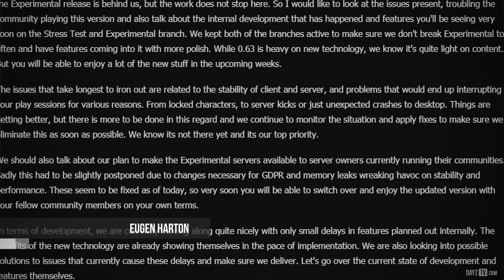0.63 Exp Released, Upcoming Content & More! ~ DayZ Status Report Highlight 19 June 2018